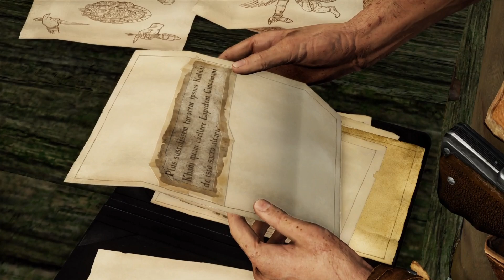Uncharted 2: Gameplay 4